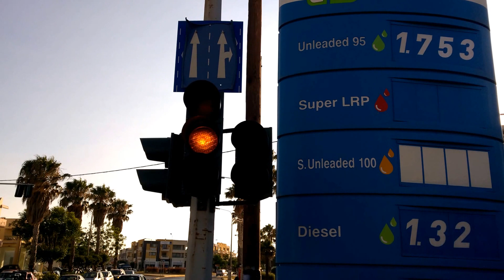Kos (Greece) traffic lights (13)